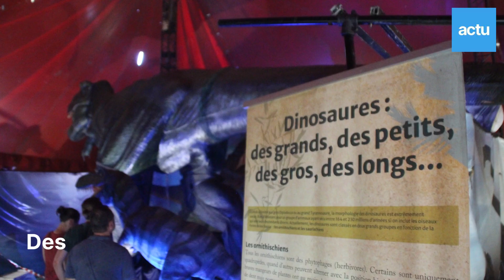exposition-de-dinosaures-a-sable-sur-sarthe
Une exposition de dinosaures est organisée à Sablé-sur-Sarthe jusqu'au dimanche 3 septembre.